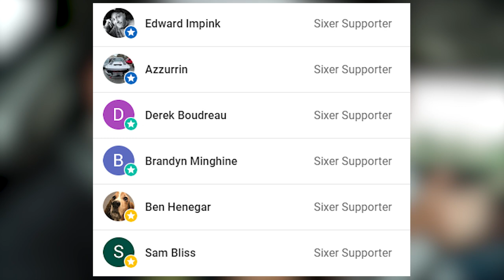Our First Time Trying Freddy's Double California Burger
Today we're heading to @FreddysSteakBurgers to try a couple of their California burgers!

Song 1
Artist: Guustavv
Song: Bitter Everything

Song 2
Artist: Sarah, the Illstrumentalist
Song: Beach Day in Brooklyn

Our mailing address to send us items:
3023 N. Clark St.

Andre Smith
Patrick Canale
Jonathon Smith
Kourtny Basinger
Dawn Kotecki
Brian Yaczik

Deb Ely
Kourtny Basinger
Eric Bartgis
Matthew Fritz
Ronald Ely

Slippy Jones
STEVEN CARRINGTON FULL YEARLY PLEDGE!!
Proud Nerd
Suzanne Draper
Katherine Madden-Aker
Adam Knight
Alex Andrews
Amanda Sartain
Matt Williams
Christopher Protain

Cedric Hurst

Katelyn Harper
Charles Currier
Jeremy Walden

Batman himself

Lucas Melotik
Alex Bacon
Chris Catton
Stephen O'Daniel
Lea Bonikowski
Robert Johnson
Nicki
Derek Boudreau
Thomas Reese
Robert Cabbage
Kevin D
Jacquie Desmond
Scott Hinden
Darcy Deming
Garrett Benner
Renee Loepke
Ryan Hart
Curtis Kolbe
David Black
Christopher Reeves
Kelsey Reagan
Kevin Kreiner
Bill Barrett (paid the $108 year in full!)
Sean Hanley
Karla Lindeman
Keith Matras
Matthew Menentowski
Derek Strong
Jacquie Desmond
Sapan Patel
Ryan Buckman
Kyle Hopfensperger
Monica Mars
TEAM WELBY!!
Matt Verdi
Orin Dix
Kevin Fandry
Arthur Brown
MrVkng9099
Nick Wass
Kori Koschalk-Newmister
Debbie Ely
Cinny Hayes

Chris Michela
Alex Husko
Chuck Gordon
Pinche Borracho
Ross Golding
Toni Cooper
Kathy Jones
Shelly Hudson
Dustin Ring
Alex Kalogeropoulos
Jeff Ohlrich
Hannah-Elizabeth Morris
Michael Goodrich
Big Mitch
Steven Carrington
Michael Malone
James Smith
WonderMedia
Dustin Anderson
Steven Berger
Joseph Rutherford
Steve Bradford
Justin E
Lee Lawson
Steven Edgell
Juliet Bagel
Doug Clemann
Jason Jones
Christopher Haines
Eric Ely
Eric McCloskey
Anjelica Jesus
Michael Hopper

Hansel Infante
Jason Harrison
Brian Finley
Drew Braston
Jewel M
Bailey Medlin
Johnny Is
David Cooper
Molly
David Jackson

Courtney Rioux
Omar

Mr Rican
Daniel
Dalton
Kevin Bastian
Juliet Hagle
Christopher George JW
Brianne Gasser
SMitchell
Jonathan Smith
Gavin Provost
Jeremy C
Partrick
Dawnn Gray
Hunter
Joe S
Doug H
Brandon Long
Scott Hinden
Dean Diamond
The Midwest Brew Review
Ryan Brown
Adam Ehlers
Robert Mattei
Colleen Maxwell
Justin Hazard
Nearly Worthless
Jo Espanol
It's Raining Babies
Joe Norskov
Sean Levings
Michael Medhurst
Matt Lewis